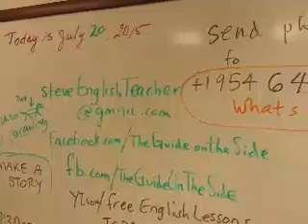20150720 100808 Hello Teachers. Send me your videos Version 1 Boy from Eastern Europe